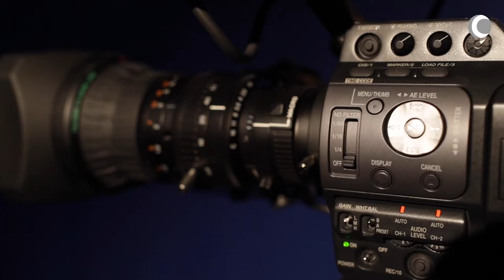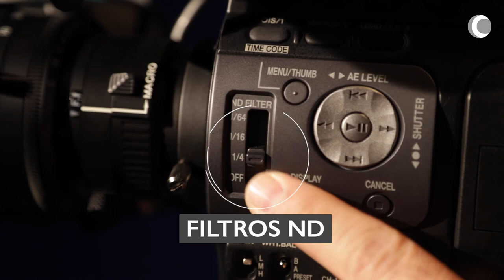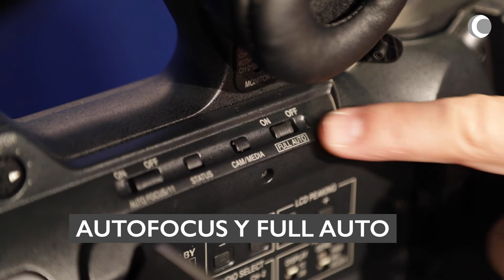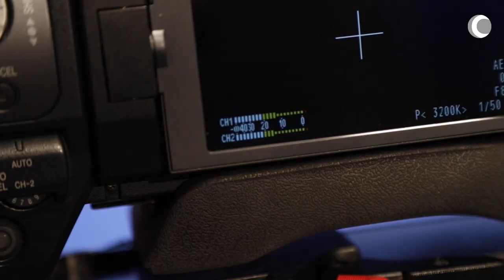Cámara JVC – GY-HM850: Funcionamiento básico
FCCOM - Cámara JVC – GY-HM850: Funcionamiento básico

Tutorial básico de uso de la cámara ENG JVC – GY-HM850: aprende en 5 minutos las principales funciones de grabación de vídeo y audio de esta cámara.